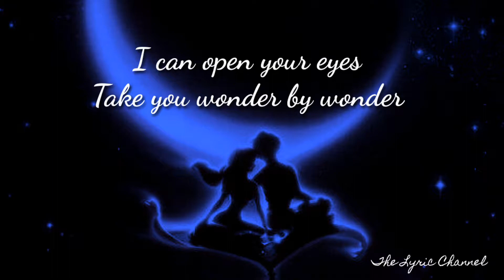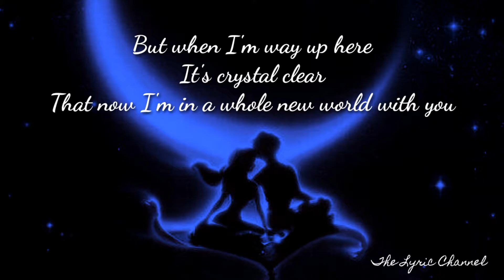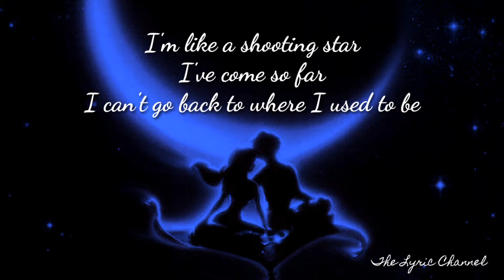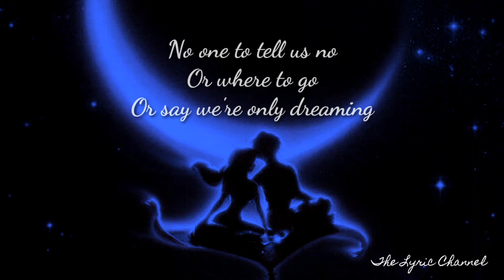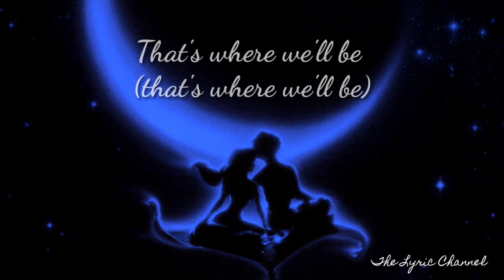A Whole New World Lyrics - ZAYN/Zhavia Ward